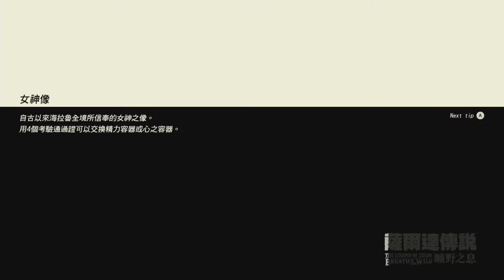【AK】NS 薩爾達傳說 曠野之息 12/21 大妖精-彌佳&豬尾巴孤島&利塔●茲摩神廟 (part2)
NS 薩爾達傳說 曠野之息

AK薩爾達傳說 曠野之息